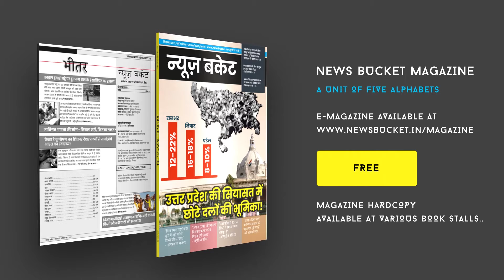Town Hall में मिनी सदन के दौरान हुई झड़प, पार्षद मध्यमेश्वर भैया लाल यादव बैठे धरने पर | News Bucket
आज वाराणसी के मैदागिन स्थित टाउन हॉल में मिनी सदन की बैठक की गई जिसमें सारे पार्षद गण उपस्थित रहे उपस्थित पार्षद गणों व नगर आयुक्त व महापौर के बीच साफ-सफाई को लेकर झड़प होगयी। जिस पर अध्यक्षता महोदय ने सदन छोड़कर जाने की बात कही लेकिन किसी तरीके से पार्षदों को शांत करा कर दोबारा सदन को चालू कराया गया। Watch the complete Video For More Details!

Gadgets We Use:

Green Chroma